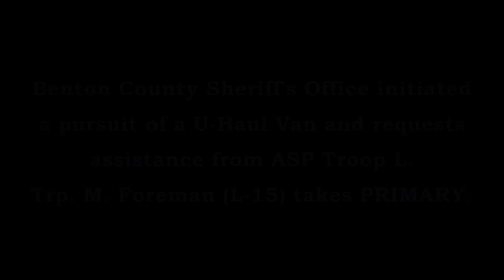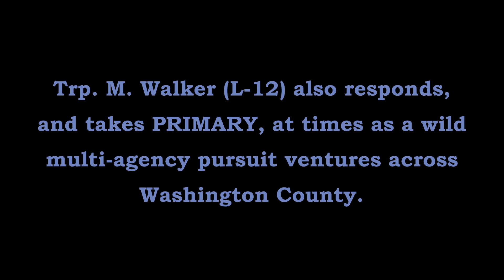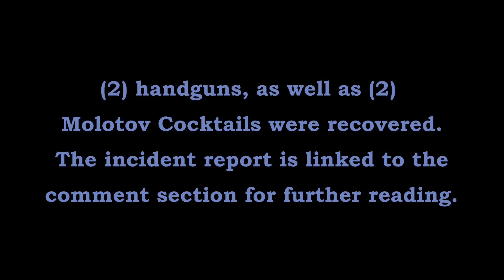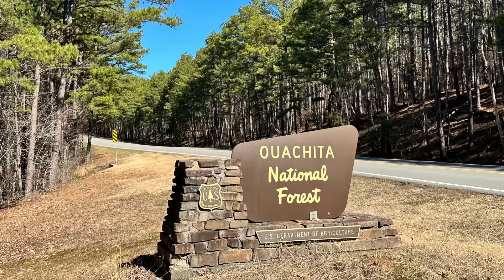ASP FOOTAGE Wild U-Haul Pursuit NWA Washington Co Arkansas State Police Troop L Traffic Series Ep770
Trp. M. Foreman (L-15) & M. Walker (L-12) join a multi-agency pursuit of a U-Haul van in Washington County.